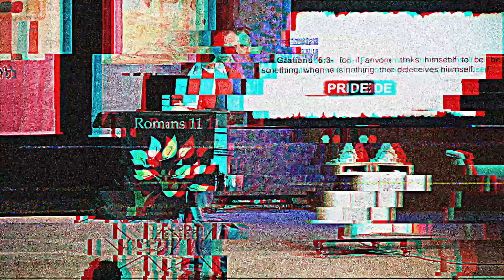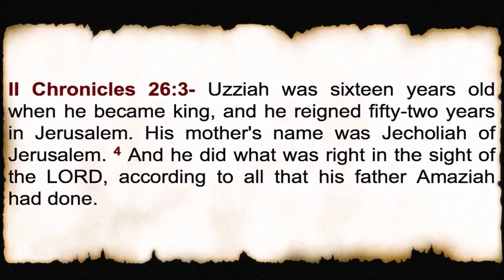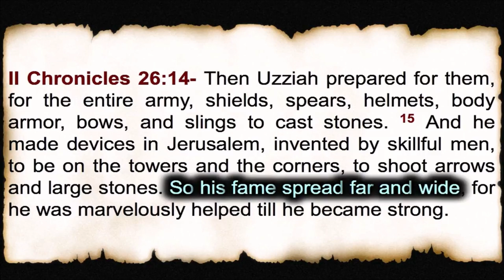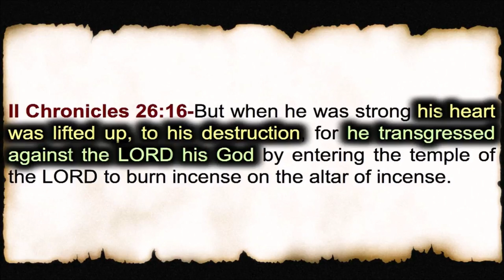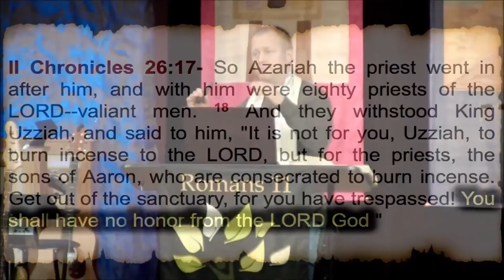It's Intoxicating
Galatians Unearthed - Part 20 Excerpt